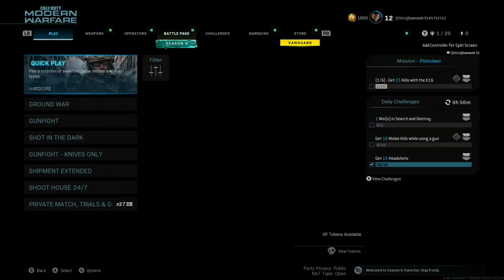A gun to compete with the MP5 ( Road to Damascus ) UZI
This gun feels amazing to play with. As soon as you get past the slow fire rate of this gun this thing is deadly. I love this thing and I might try to get this gun Obsidian when I get the other weapons that I need to get Obsidian. I figured out in this game that I really hate campers that sit in the corner and get cheap kills to get kill streaks.

The next gun I am getting gold is the M4A1. Which is the final gun is the AR class